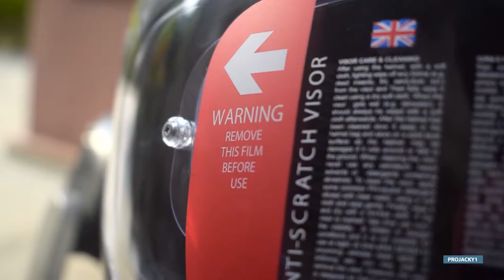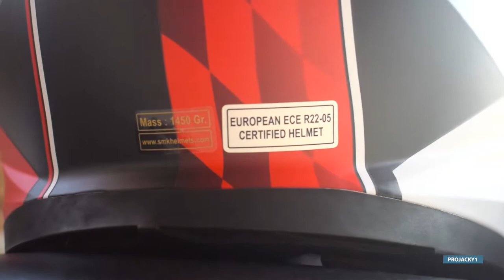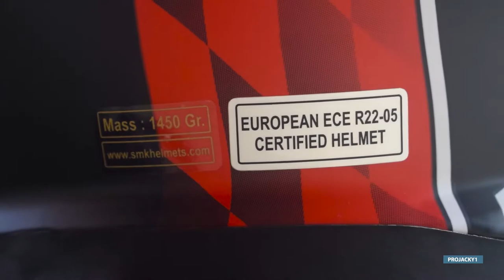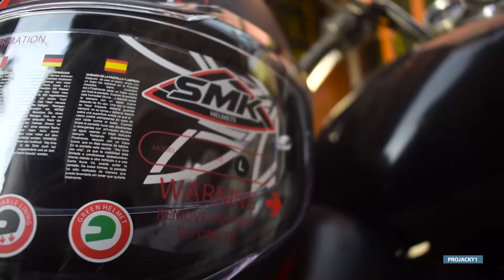SMK Helmet review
this video about SMK helmet related..best quality in low price?
 SMK helmets are conceptualized and designed in Europe, before being produced by Studds, a company based in Faridabad.